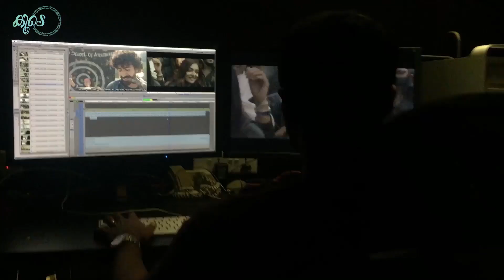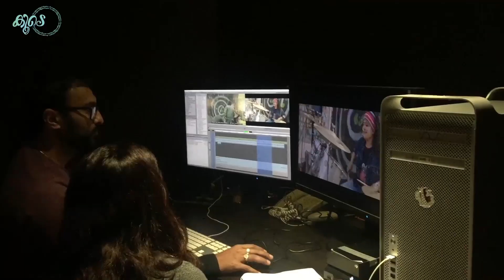The Together Series - Paranne Special | Anjali Menon | Koode | Prithviraj | Nazriya | Parvathy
Paranne.. Cheru chirakukal adichuyarne, jeevithathe chumbichidaalo - Watch The Together Series - Paranne Special from Koode